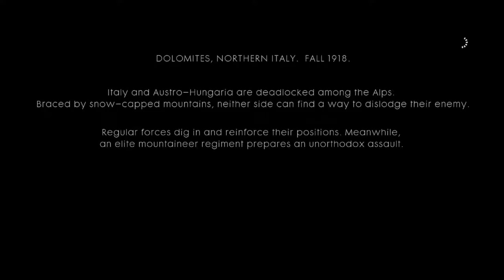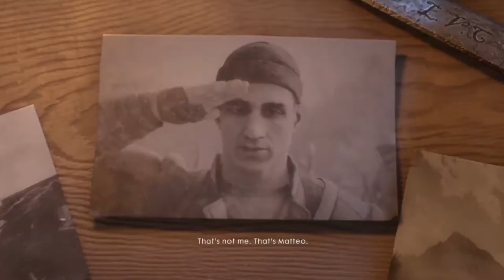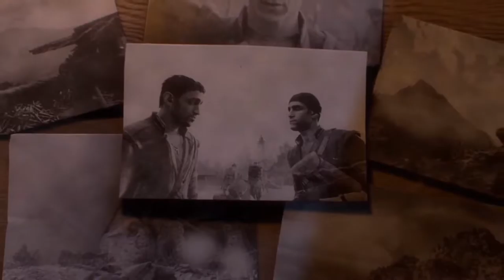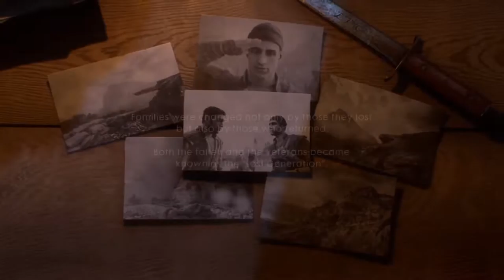Battlefield 1 Gameplay Walkthrough Part 4 [Avanti Savoia] [1080p PC] - No Commentary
About This Game :

Battlefield 1 is a World War I-themed first-person shooter video game developed by EA DICE and published by Electronic Arts. Despite its name, it is the fifteenth installment in the Battlefield series, and the first main entry in the series since Battlefield 4. Battlefield 1 is also the first World War I video game published by Electronic Arts since Wings of Glory in 1994. The game was released worldwide for Microsoft Windows, PlayStation 4, and Xbox One on October 21, 2016

Gameplay :

Similar to previous entries in the series, Battlefield 1 is a first-person shooter that emphasizes teamwork. The game is set in the period of World War I, and is inspired by historic events. Players can make use of World War I weapons, including bolt-action rifles, automatic and semi-automatic rifles, artillery, flamethrowers, and mustard gas to combat opponents. Melee combat was reworked, with DICE introducing new melee weapons such as sabres, trench clubs, and shovels into the game. These melee weapons were divided into two groups: heavy and light. Players can also take control of various armored vehicles, including light and heavy tanks, armored trucks, biplane aircraft, battleships and zeppelin, as well as ride horses into battle. Destructible environments and weapon customization, features present in the previous games, returned in Battlefield 1 and are more dynamic

If you enjoyed :

Show support for more parts!